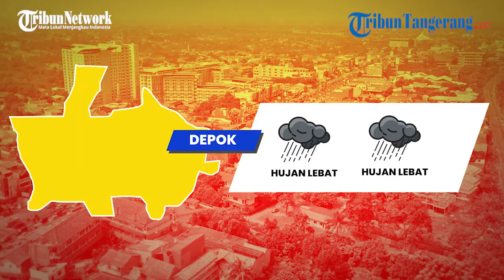Prakiraan Cuaca Hari Ini Tangerang Hujan Dengan Intensitas Ringan Hingga Sedang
Hallo sobat WK dimana pun anda berada,  kami sampaikan prakiraan cuaca Selasa, 15 Maret 2022
untuk wilayah DKI Jakarta dan sekitarnya, bersama dengan Joanita Ary berikut informasinya